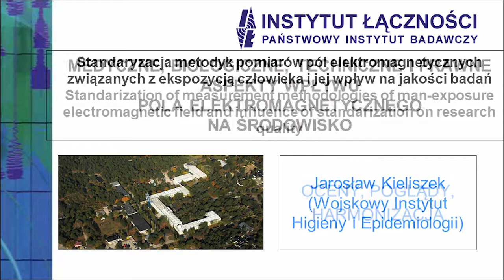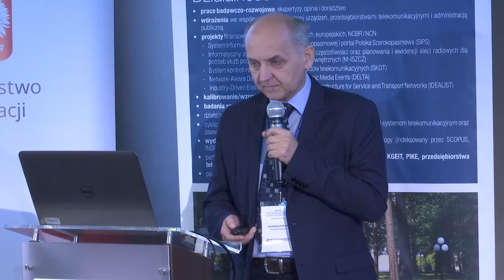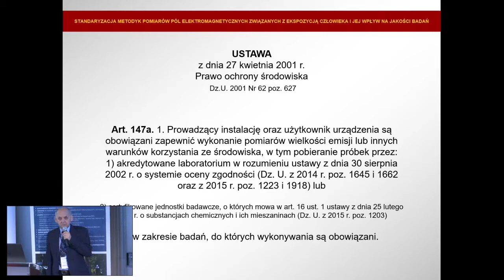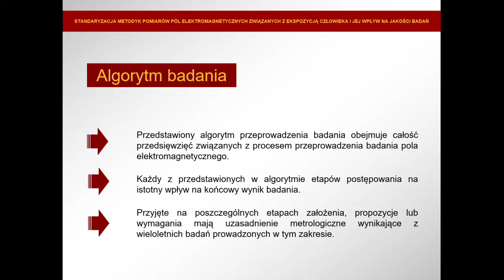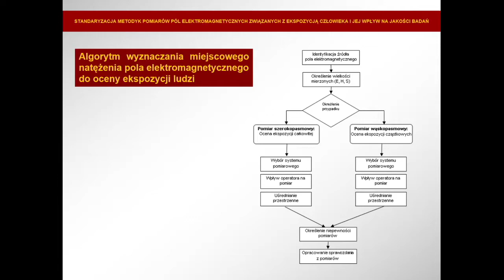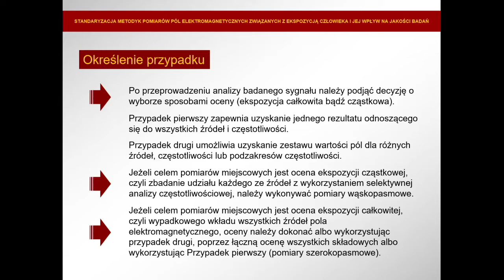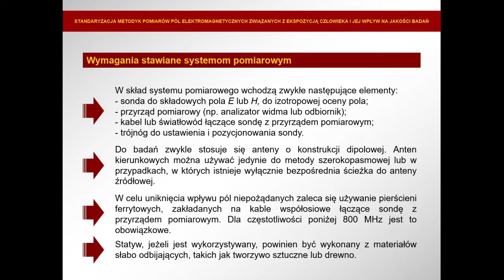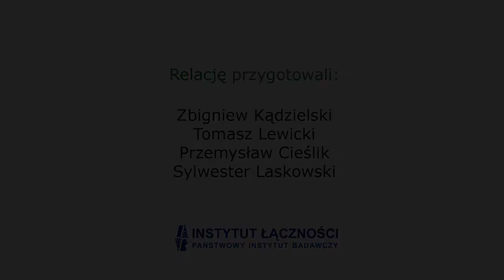Konferencja dot. PEM - 07 Jarosław Kieliszek (Wojskowy Instytut Higieny i Epidemiologii)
Standaryzacja metodyk pomiarów pól elektromagnetycznych związanych z ekspozycją człowieka i jej wpływ na jakości badań
Standarization of measurement methodologies of man-exposure electromagnetic field and influence of standarization on research quality

W dniu 15 grudnia 2016r. w Warszawie, odbyła się konferencja pt. Medyczne, biologiczne, techniczne i prawne aspekty wpływu pola elektromagnetycznego na środowisko (oceny, poglądy, harmonizacja).

Patronami konferencji, zorganizowanej przez Instytut Łączności – Państwowy Instytut Badawczy, byli Minister Cyfryzacji oraz Prezes Urzędu Komunikacji Elektronicznej.

Przez ostatnie kilkanaście lat obserwujemy ogromny rozwój radiowych systemów bezprzewodowych. Jednym z najbardziej widocznych są sieci telefonii komórkowej oraz sieci WiFi.

Mieszkańcy zwracają coraz większą uwagę na zanieczyszczenia pojawiające się w naszym środowisku, w tym promieniowanie radiowe (PEM) wytwarzane przez człowieka. Główna obawa sprowadza się do pytania, czy instalowane w ich otoczeniu nadajniki radiowe nie będą wpływać ujemnie na zdrowie obywateli. Zorganizowana konferencja koncentrowała się na tych zagadnieniach.

Prof. Jarosław Kieliszek (Wojskowy Instytut Higieny i Epidemiologii) i prof. Paweł Bieńkowski (Politechnika Wrocławska) omówili szeroko metody prowadzenia pomiarów promieniowania elektromagnetycznego.